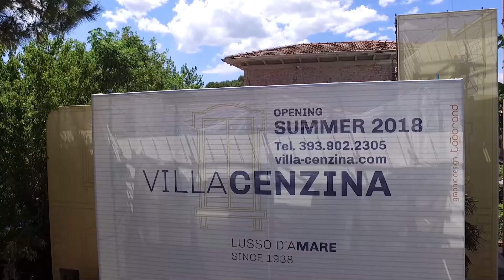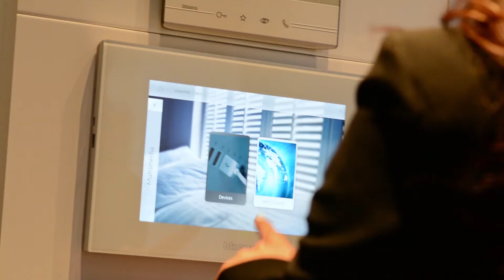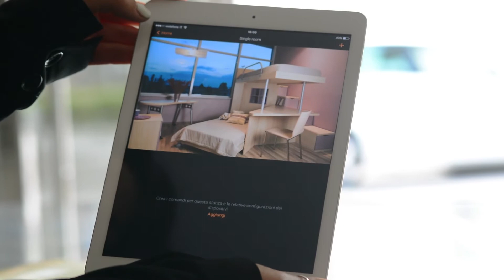Villa Cenzina Riccione - intervista a Martina responsabile showroom p.le Ceccarini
Torneo di footgolf e cena benefica al Riviera By Villa Cenzina.

Sabato il Riviera Golf ha visto la discesa sul green di tantissimi ex calciatori di serie A e di numerose personalità del mondo dello sport, decisi a sostenere la ricerca scientifica a favore delle “bimbe dagli occhi belli” affette dalla Rett, una rara e complessa sindrome neurologica degenerativa.

L’evento benefico – organizzato dalla Nazionale VipSport di Maurizio Scalvini, con la collaborazione della Footgolf&Legends (presieduta dall’ex calciatore di serie A Ivano Bonetti) e dalla Lega Nazionale Footgolf , è stato sponsorizzato da Villa Cenzina , il grande progetto immobiliare di residenze di lusso nato a Riccione – ha richiamato tantissimi partecipanti che si sono sfidati in una intensa gara di footgolf, sport nato nel 2009 ed ormai ampiamente affermato a livello mondiale.  Tanti i personaggi del mondo dello spettacolo che dopo la gara, hanno dato vita ad una serata caratterizzata da tanta musica e intrattenimento per il pubblico.

Prossimi appuntamenti al Riviera Golf.

Sabato 29 luglio  Pool Cup by Villa Cenzina, con premi ad estrazione tra tutti i partecipanti alla gara per un valore di 500 Euro. Domenica 30 luglio si disputerà la seconda tappa del Bretagna tour 2017.

Ti aspettiamo!!!